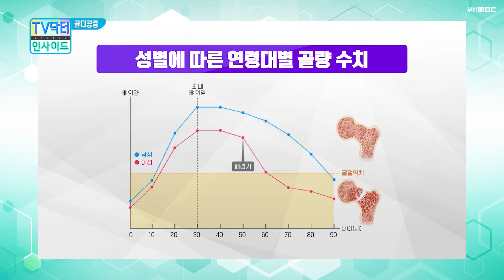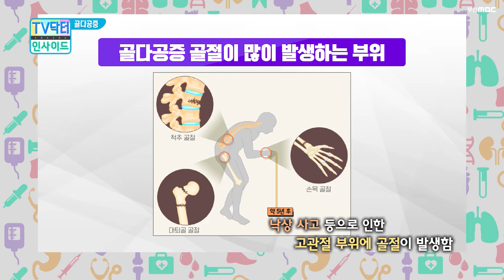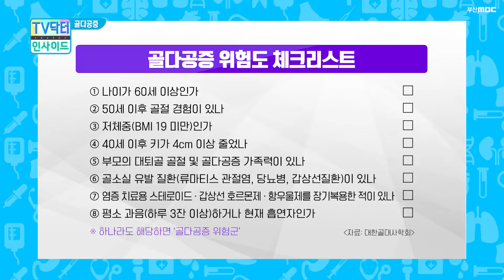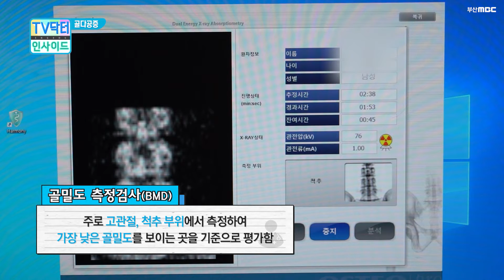뼈 건강을 튼튼하게! "골다공증" / 골다공증의 원인 / 여성에게 골다공증이 많이 발생하는 이유 / TV닥터인사이드 부산MBC 20200727 방송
이 프로그램은 2020년 07월 27일 방송되었습니다.

정형외과 전문의 안기찬